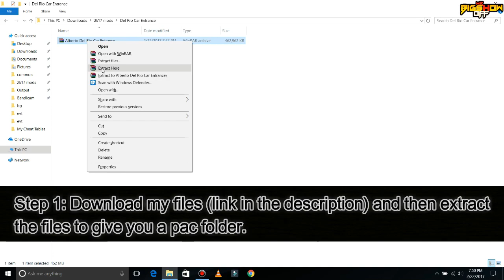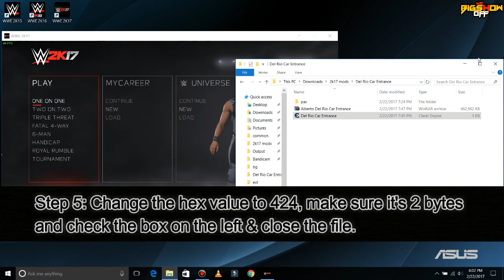WWE 2K17 PC: Ported Entrances: Alberto Del Rio w/ Car! (Tutorial) - PC Mods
WWE 2K17 PC: Ported Entrances: Alberto Del w/ Car! (Tutorial) - PC Mods

Sorry it's a big file but it's because I didn't extract the single entrance files but I like it this way because all the props are already useful no matter what 2K15 entrance you port.